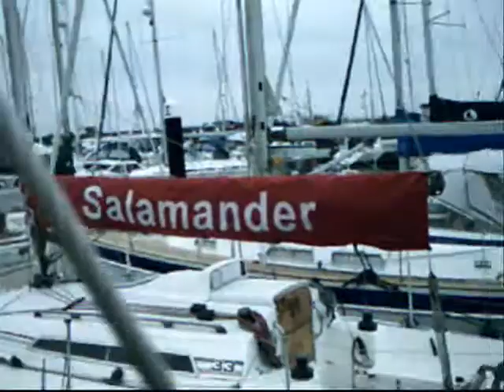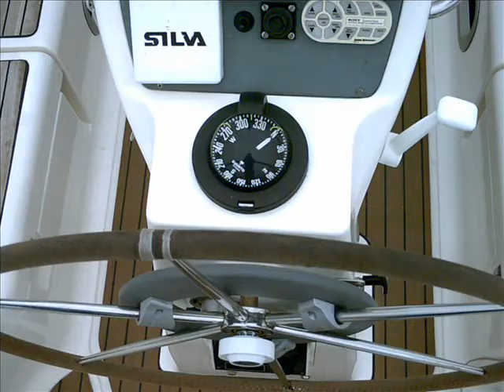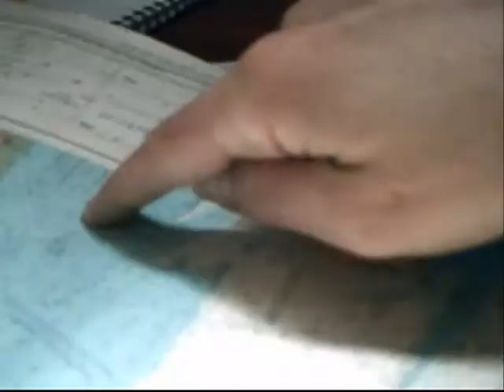All aboard The Gazelle! The Solent, May 2008 by Tolly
Sailing to the coolest soundtrack...  Buddy Miles.

"Buddy Miles
is goin' to do something he wrote
called 'them changes'" (Hendrix)

well my mind is
goin' through
them changes
i feel just like
i'm in the time
every time you
see me goin' some
where
i feel like i'm
going out of my
mind, yeah
oh, my baby she
left me the other
day
and we were have
so much fun yeah,
yeah
stepped out on me
and that's the
reason why she
had to part

it's alright yeah yeah
it's alright
what i say
it's alright
ooo hooo

goin' through
them changes
i think i'm goin'
out of my mind
every time you
where
i think i could
commit a crime
know
she had me runnin'
she had me cryin'
she had me had me
had me cryin'
had me cryin'

it's alright

go clap your hands

can you clap a
little louder
it's alright
it's alright
everything goin'
to be alright
it's alright
it's alright
it's alright
it's alright
it's alright
yeah
yeah
everybody yeah
yeah
yeah
yeah
yeah
yeah!
yeah!
yeah!
yeah!
yeah!
yeah!!!
yeah!!!
yeah!!!

oh no
i want my love
it's alright
whaa
it's alright he he
it's alright